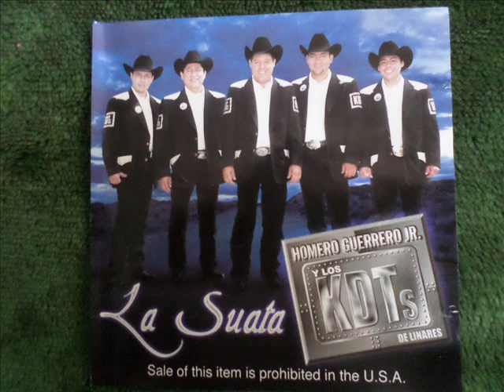LOS KDTS DE HOMERO GUERRERO JR- LA NOVIA FEA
CANCION CHUSCA